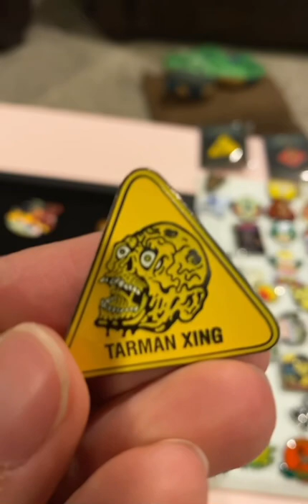Let’s Take A Look At My Movie Enamel Pins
What enamel pin was your favorite?